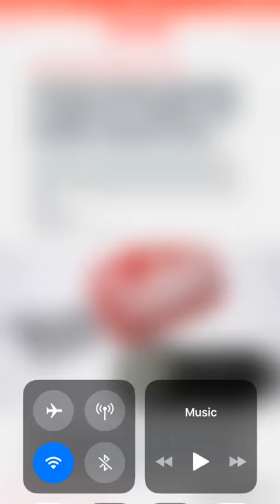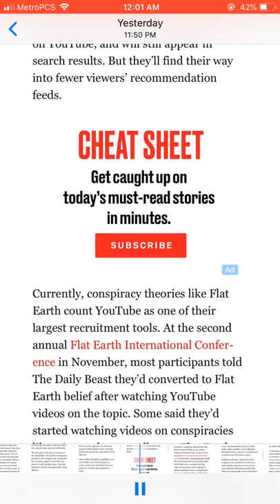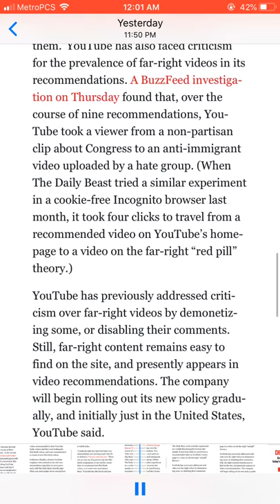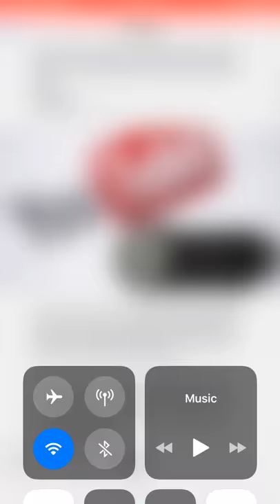YouTube: Flat Earthers And Other Movements Heavily Censored 🤦🏾‍♂️🤦🏾‍♂️🤦🏾‍♂️ Who’s Next???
This Information Is Critical Because If Flat Earthers Are Censored Who’s Next On The List??? Here’s the link to the Article 👉🏾👉🏾👉🏾